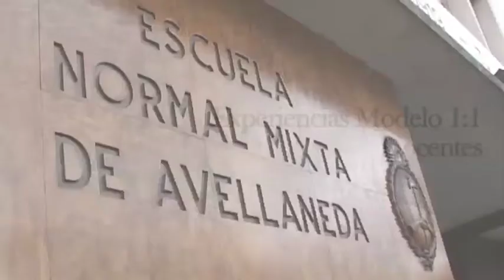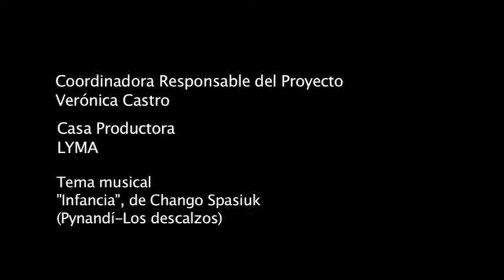Mónica Rey, Profesora de Biología de Avellaneda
Entrevistas con los alumnos, padres, docentes y directivos de los colegios